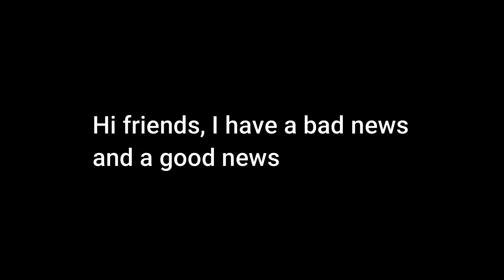Is full EM overload Raiden Shogun good enough? - My Initial ICD test.